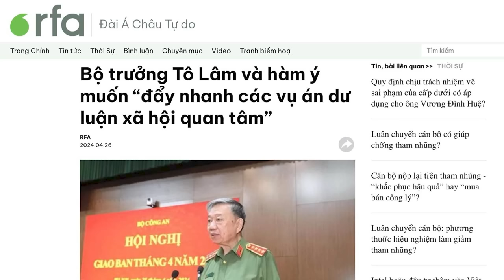Vì sao công an chỉ đẩy nhanh các vụ án có lợi cho họ?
Bộ trưởng Bộ Công an Tô Lâm đã yêu cầu đẩy nhanh tiến độ giải quyết các vụ án trọng điểm mà dư luận xã hội quan tâm. Nhưng thực tế, công an chỉ chọn những vụ án nào vừa được lợi cho họ, vừa nhận được sự quan tâm của công chúng xã hội, còn những vụ án oan, tù oan, thì họ phớt lờ, không điều tra. Những vụ án liên quan đến tham nhũng gây kích thích tính tò mò, và sự quan tâm từ công chúng để thấy mức độ thối nát của chế độ.